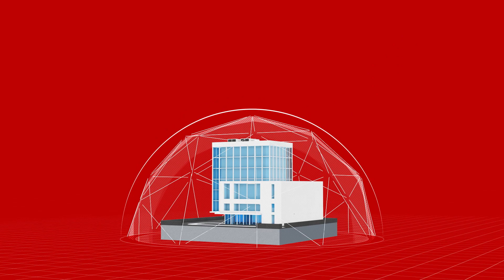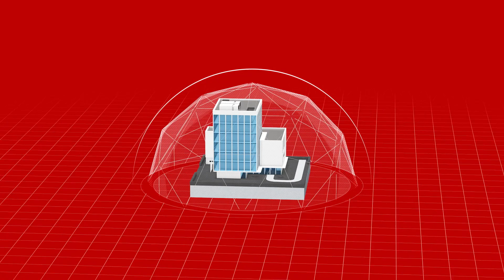Industrie 4.0 – Internet Security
► Erfahren Sie, warum die Internet Security im Zeitalter der Industrie 4.0 wichtig ist. ✓ Wir bei FERCHAU verstehen uns als eine der führenden Plattformen für erstklassige Technologie-Dienstleistungen.

Welche Gefahren gibt es für Unternehmen in der Industrie 4.0? Wie können Unternehmen Ihre Daten im Zeitalter der Digitalisierung schützen? ✓ Erfahren Sie mehr in unserem Kurzclip!

FERCHAU agiert seit langem bestens »vernetzt« – quer durch alle technischen Branchen. Für Ihren Einstieg in Industrie 4.0 sind wir also bestens aufgestellt.

► Erfahren Sie mehr zur Zusammenarbeit mit uns!